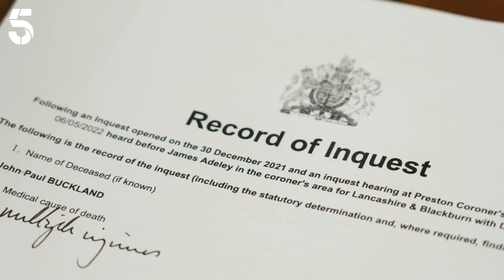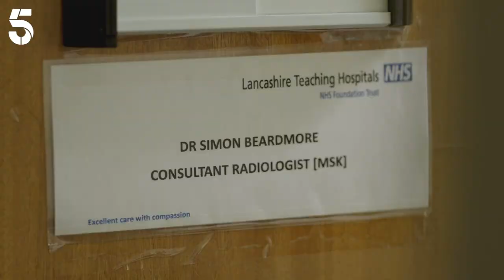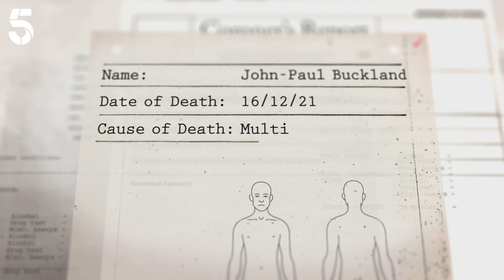Radiologist Establishes Moped Riders Cause Of Death | Channel 5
After a moped collides with another vehicle, John-Paul Buckland tragically loses his life. Doctors and Police investigate, to reach a final conclusion on the young man's cause of death.

Cause Of Death: It's a coroner's job to ensure that no one goes to their grave with questions unanswered.